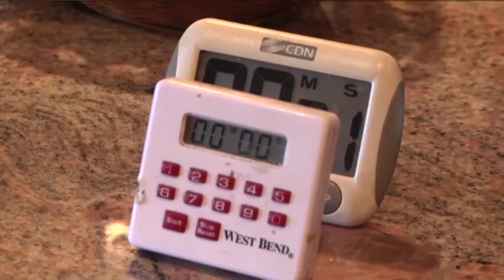Iconic Italian Chef Lives Tasty Life in Fla.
At a time when overcooked spaghetti and Chef Boyardee defined Italian food for most Americans, Marcella Hazan dared them to try a bite of something new. Now at age 89, the Italian native is officially retired but continues to teach. (June 28)